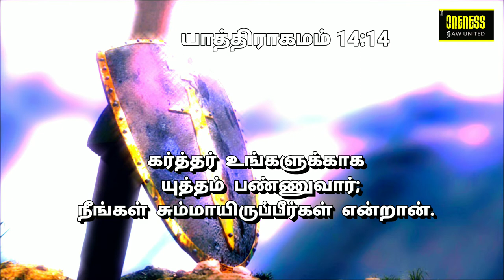தினமுத்து | Day_20 Ep_2 | Aug 28 | யாத்திராகமம் 14:14 | அதுவே உன் வாழ்வின் சொத்து